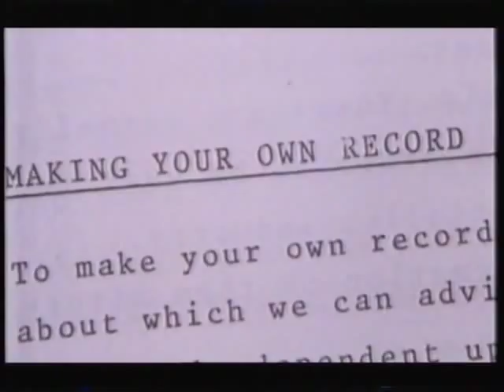slits peel show clips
slits peel rare clips